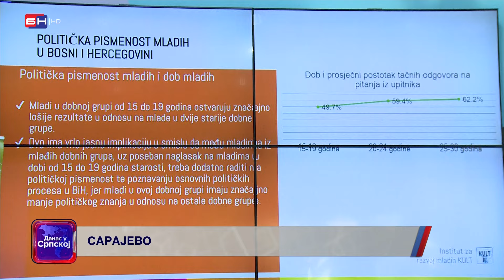Prema istraživanjima Instituta "Kult", mladi u BiH imaju nisku političku pismenost